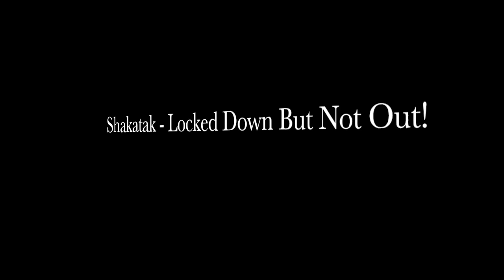SHAKATAK - LOCKED DOWN ON THE STREET!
Shakatak locked down in their living rooms decide to revisit the glory days of Top Of The Pops.

No jazz funkers were harmed in the making of this production. Filmed in Suffolk, Essex, Sardinia & Holland on VHS & anything Apple that was lying around.  We would like to thank all additional home crews who assisted in the humouring of this band during  national spells of essential but lifesaving boredom!